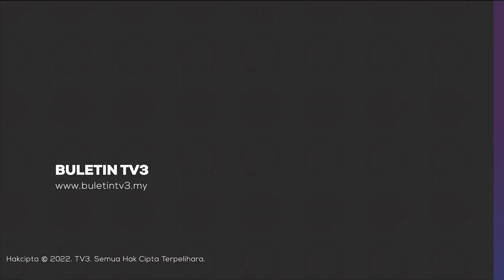PDRM | Bekas Banduan Baru Dibebas Kembali Merompak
Seorang bekas banduan yang mempunyai 55 rekod jenayah masih tidak insaf apabila masih terus melakukan jenayah sejak tiga bulan lalu.